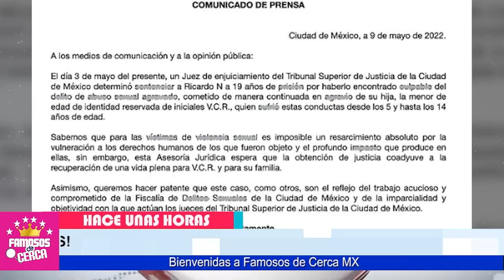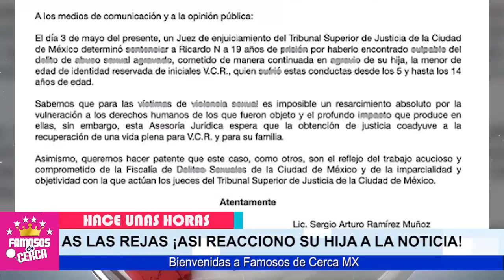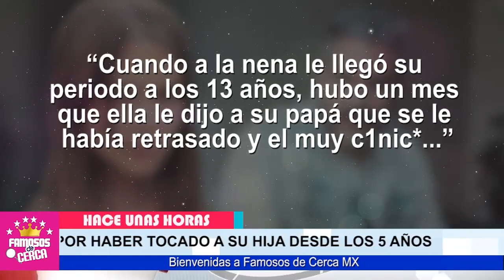🔴 𝗘𝗦 𝗨𝗡 𝗛𝗘𝗖𝗛𝗢...!!! Ricardo Crespo 𝗡𝗢 𝗦𝗔𝗟𝗗𝗥𝗔 𝗡𝗨𝗡𝗖𝗔 Por Aprovecharse de 𝗦𝘂 𝗛𝗶𝗷𝗮 😱📌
BIENVENIDOS!!!
chismes de farandula
escandalos
De primera mano
noticias
famosos mexicanos
mexico
el gordo y la flaca
estados unidos
farandula 2021
entretenimiento
farandula mexicana
chismes de famosos 2021
ventaneando
famosos
un nuevo dia
espectaculo
Hoy